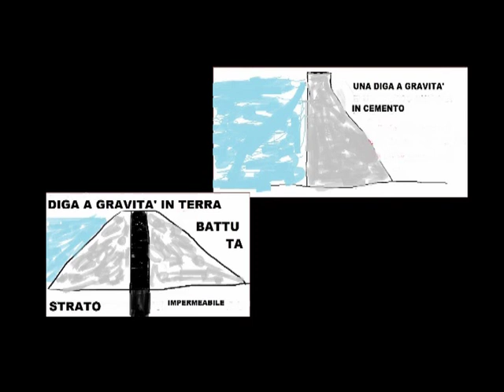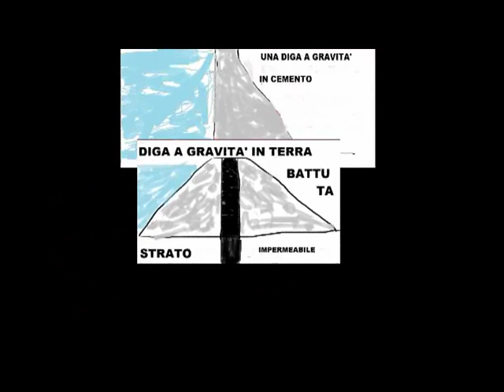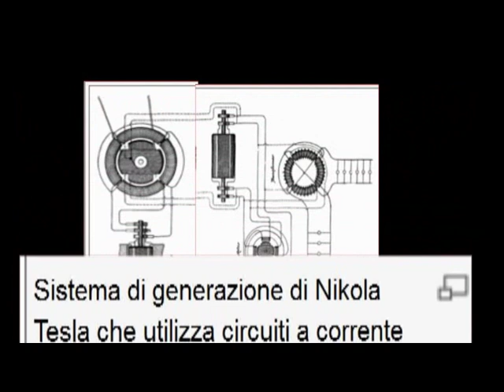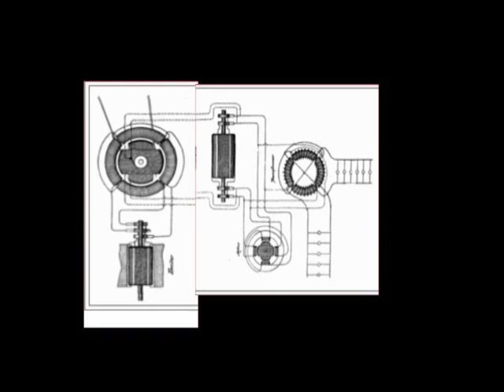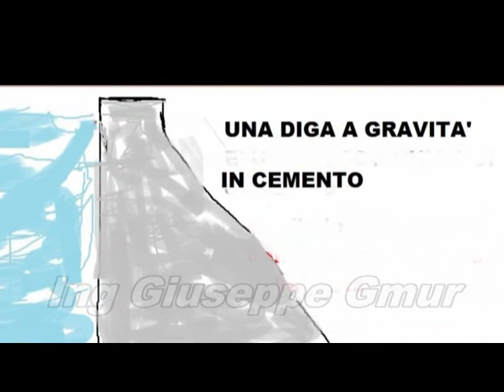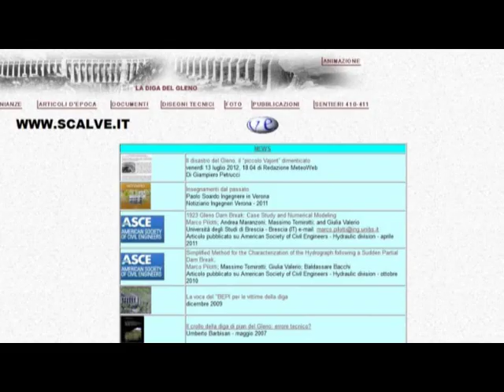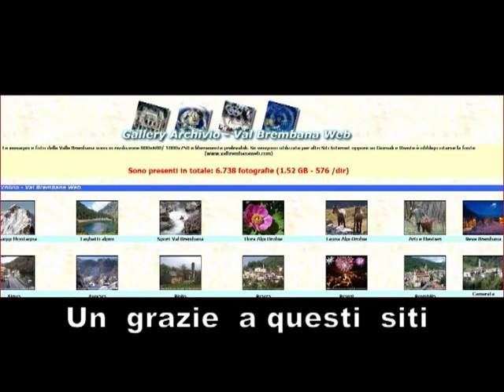LA DIGA DEL GLENO PRIMA PARTE E STORIA DELLE DIGHE NELL' ANTICHITA'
VIDEO NEL QUALE  SI RACCONTA  OLTRE LA TRAGEDIA  DEL GLENO  ANCHE  LA COSTRUZIONE  DELLE  DIGHE  DALL'  ANTICHITA' AI GIORNI  NOSTRI